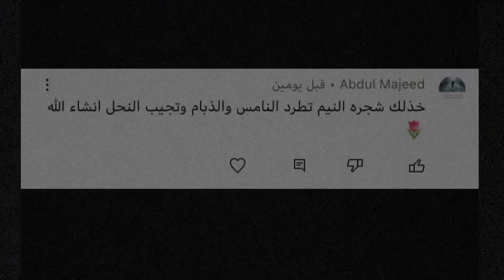من المزرعه للمربــط🐎🌱(بتال وحمده)🐐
تيك توك مربط العواد(جديد)كلكم عنده🔺😍ٍ